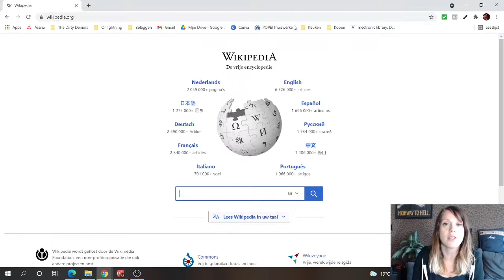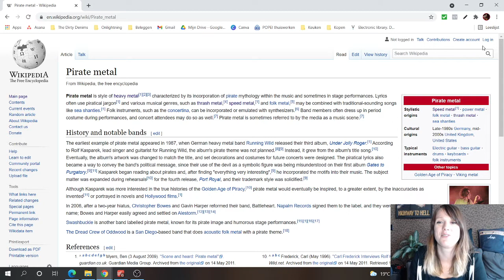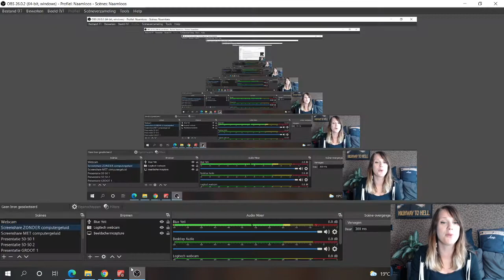Muzikantentip van Mirjam Sieben (Onlightning)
We hebben een nieuw segment in de Metal Inside afleveringen: een wekelijkse muzikantentip van een professional uit de muziekindustrie! Deze week deelt Mirjam Sieben van Onlightning en The Dirty Denims haar ultieme tip.